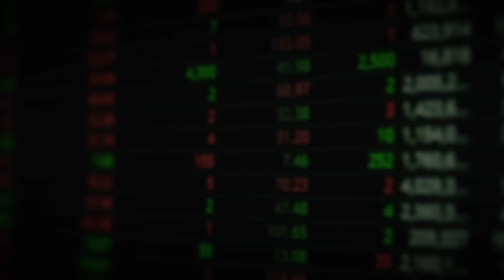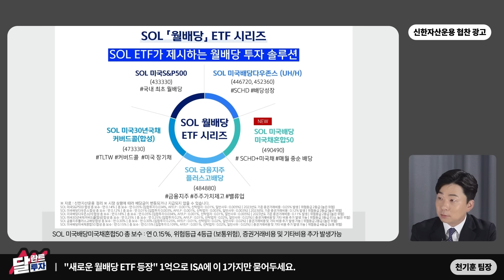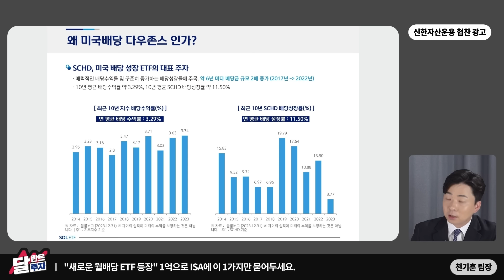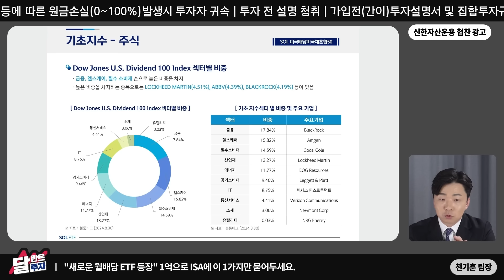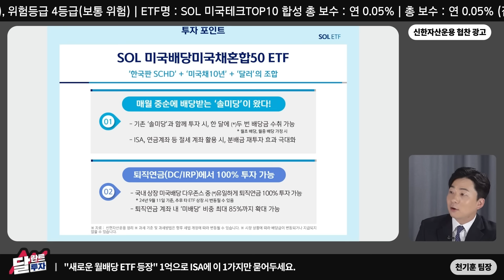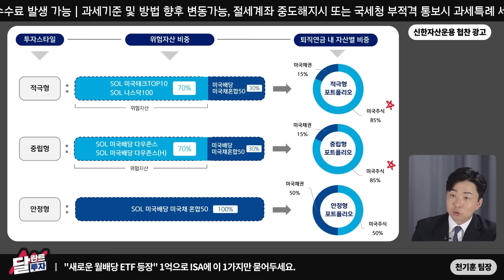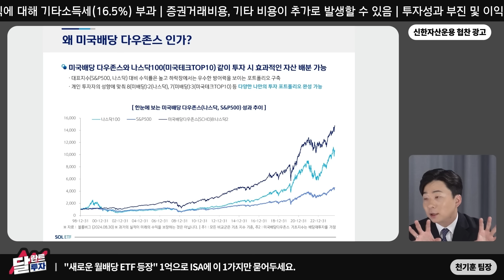"다른 종목 필요 없어요" 1억으로 ISA에 이 종목 딱 1개만 담아라. 돈 걱정 없다｜천기훈 팀장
00:29 “새로운 월배당 ETF  등장” 1억으로 ISA에 이 1가지만 묻어두세요